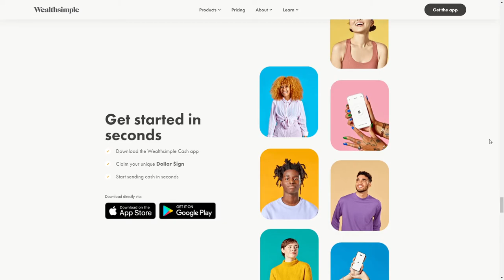Wealthsimple Cash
Wealthsimple Cash By Joonas Virtanen From United States
A simpler, better way to settle up, pay it forward and send cash instantly, now in Canada.